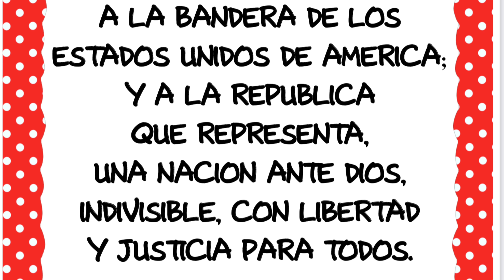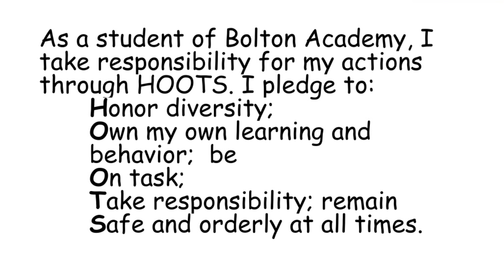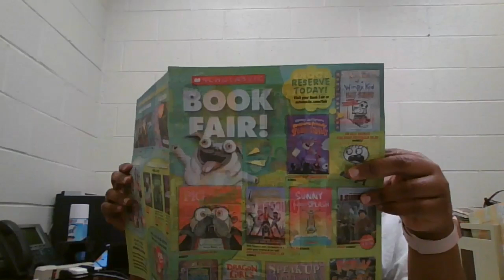October 1, 2021 Morning Announcements